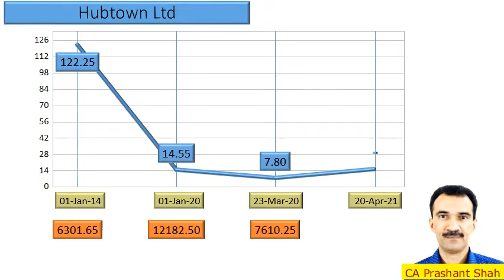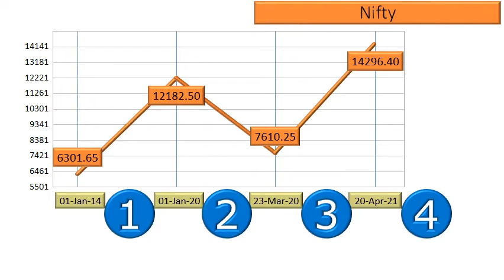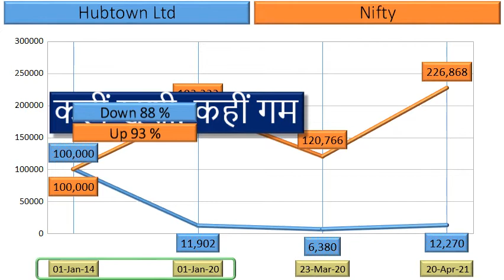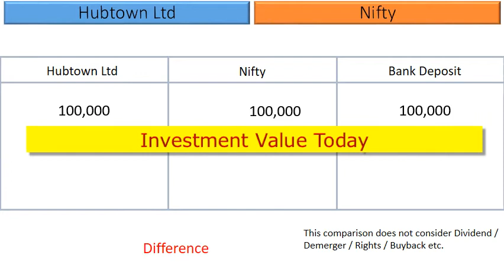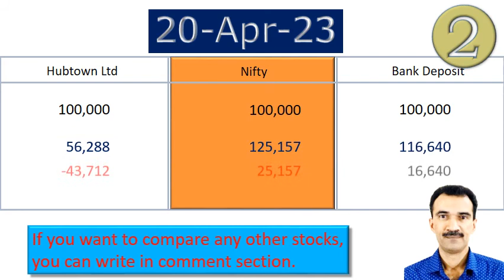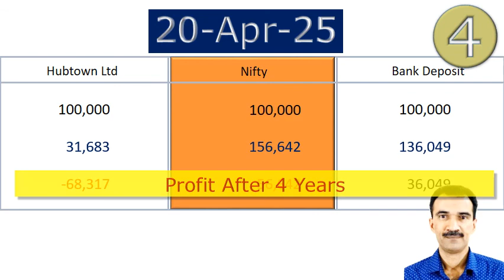Hubtown Ltd. Share Analysis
What are the returns that retail investors have Earned in Hubtown Ltd.?